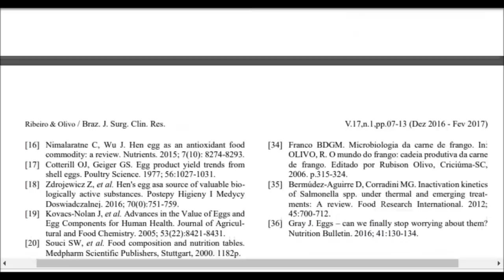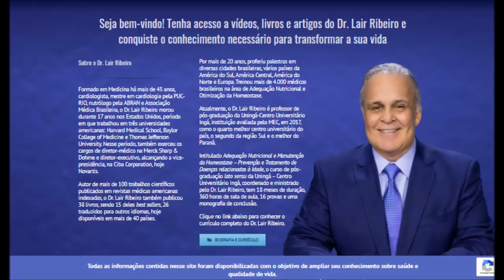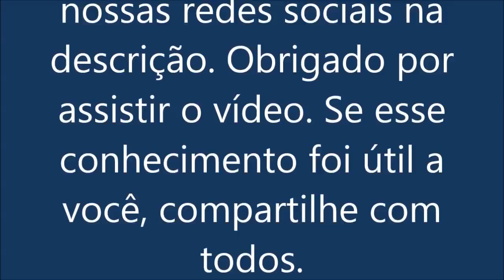Comer ovo frito ou cozido - Os Benefícios do ovo - Dr. Lair Ribeiro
Grupo: Vídeos do Dr. Lair Ribeiro

Comer ovo faz bem ou faz mal para a saúde? Vídeo onde o Dr. Lair Ribeiro fala sobre os benefícios do ovo para a saúde.